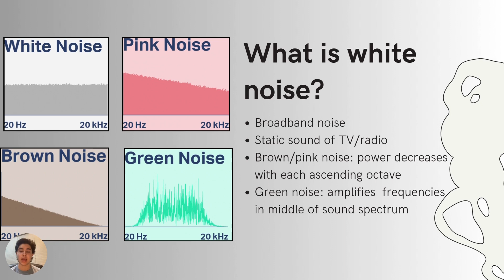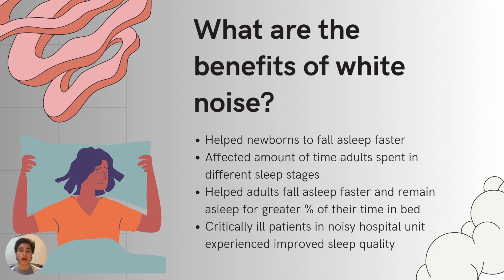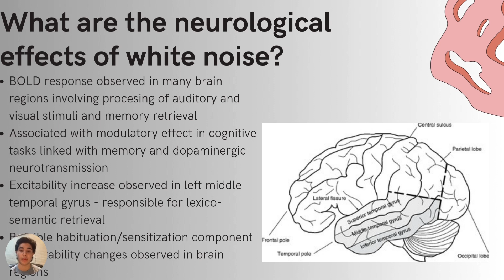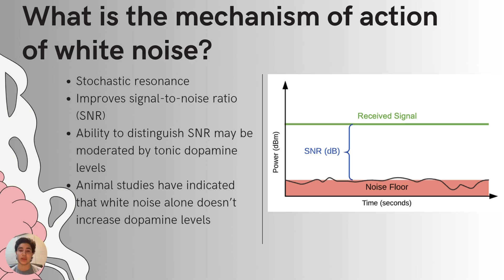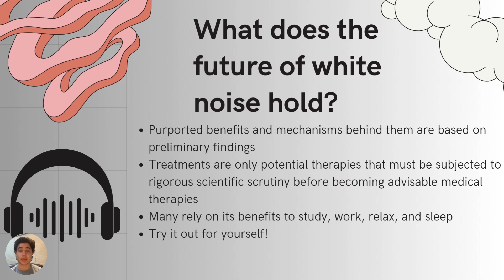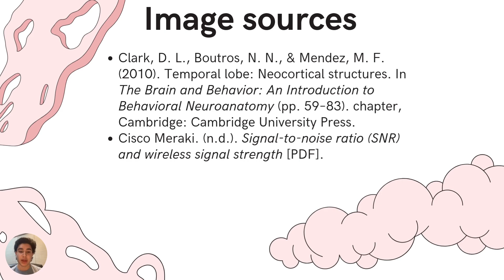White Noise Explained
In this video, viewers will learn about the basics of white noise, including: what it is, its benefits, its neurological effects, its mechanism of action, and what the future of white noise holds. Enjoy!